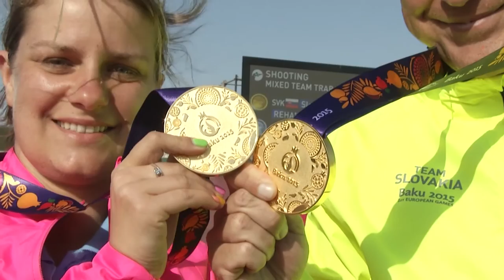Všetko môžem v tom, ktorý ma posilňuje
Rozhovor so Zuzanou Rehák Štefečekovou o viere.
Je to naša slovenská športová strelkyňa, súťažiacia v disciplíne trap. Je držiteľkou dvoch strieborných medailí z olympijských hier Peking 2008 a Londýn 2012 a zlatej medaily z Európskych hier 2015.